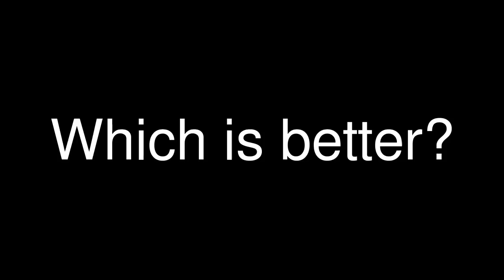Derrick Rose vs Rajon Rondo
personally i like rondo better only cause im from massachusetts. but overall rose is better and rondo is a more true point